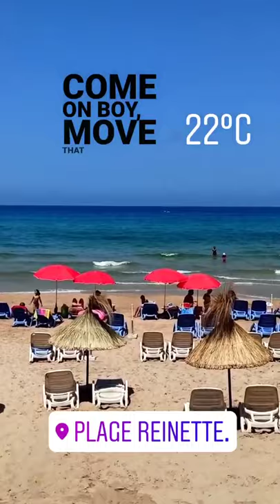reinette plage oran Algérie 2021 ❤